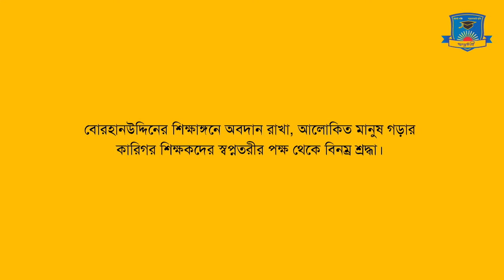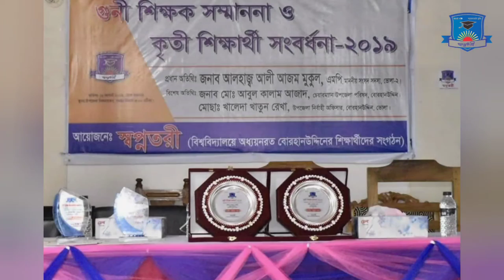Happy Teachers Day | শিক্ষক দিবস | স্বপ্নতরী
"স্বপ্নতরী" বিশ্ববিদ্যালয়ে অধ্যয়নরত বোরহানউদ্দিনের শিক্ষার্থীদের সংগঠন। দীর্ঘ ৮ বছরের গৌরবময় পথচলায় স্বপ্নতরী অসংখ্য শ্রদ্ধেয় শিক্ষকের সংস্পর্শে এসেছে। এখন পর্যন্ত বিভিন্ন সময়ে ৫২ জন শিক্ষককে সম্মাননা জানানো হয়েছে। আজীবন সম্মাননা পেয়েছেন ৪ জন শিক্ষক৷ বোরহানউদ্দিন সহ সমগ্র বাংলাদেশের  শিক্ষাঙ্গনে অবদান রাখা সকল শিক্ষকদের জন্য শ্রদ্ধা।

ভিডিও সম্পাদনা: নাইমুল সিয়াম।